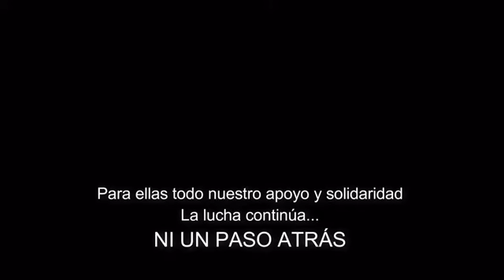Grup Último Recurso: The Guarner Civil. Molt bo